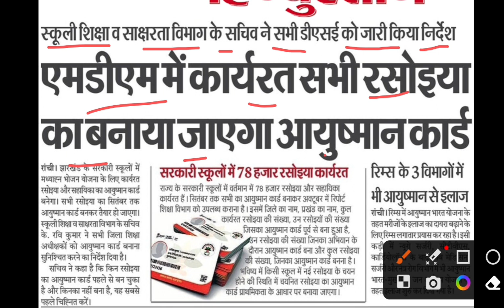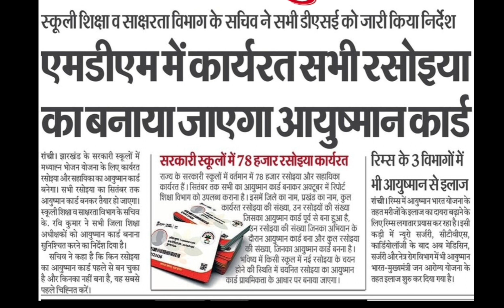झारखंड के सरकारी स्कूलों में कार्यरत MDM रसोइया को यह काम करना होगा || शिक्षा सचिव ने दिया निर्देश